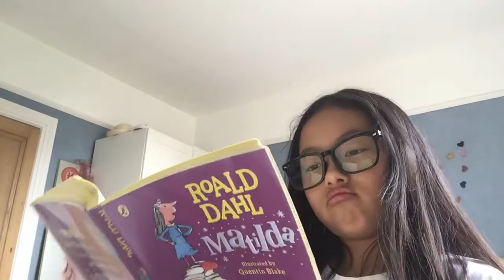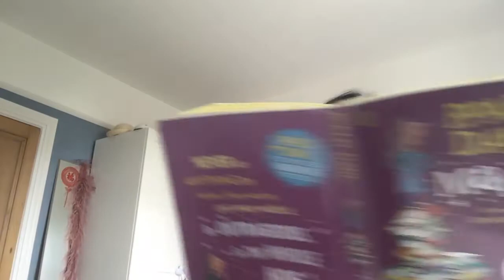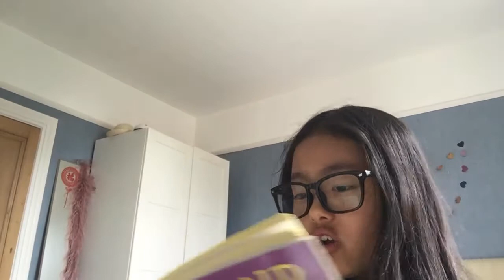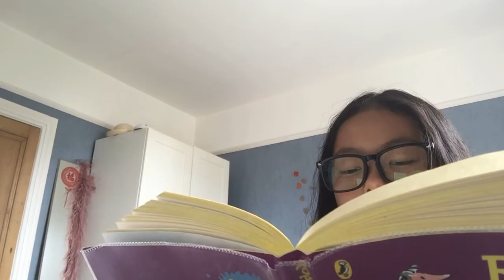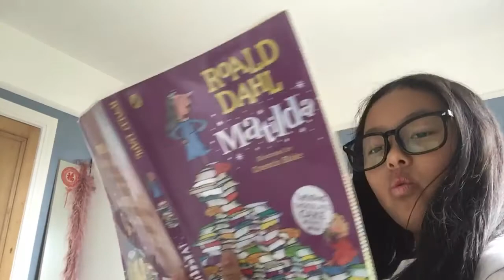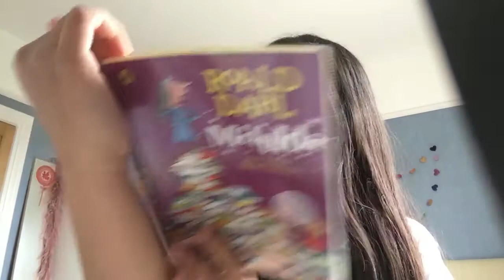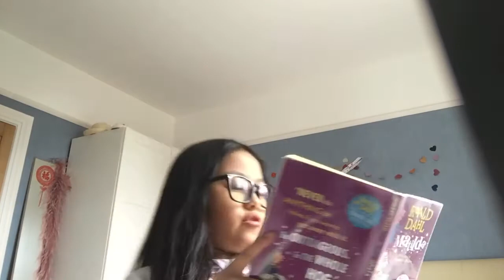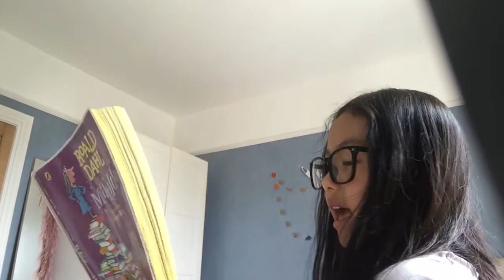Matilda by Raul Dahl Dahl Bruce bogtrotter and the chocolate cake